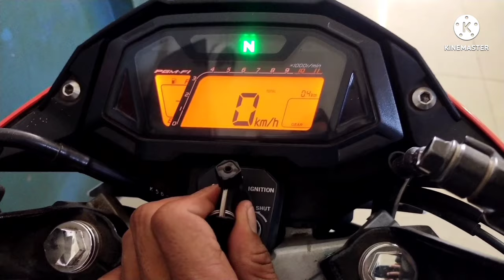Update Harga Motor Bekas Kota Bandung 25 MEY 2022 Bersama !!! Sapajadi Motor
SAPAJADI MOTOR BANDUNG
MENYEDIAKAN SEMUA JENIS MOTOR  BANYAK PILIHAN MOTOR DAN WARNA LAINNYA ,
    CASH CREDIT
PERSYARATAN CREDIT CUKUP DENGAB KK SAMA KTP SAJAH PROSES KILAT
 Yudi sapajadi